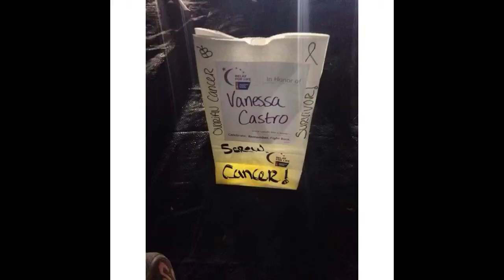I Got You Cousin